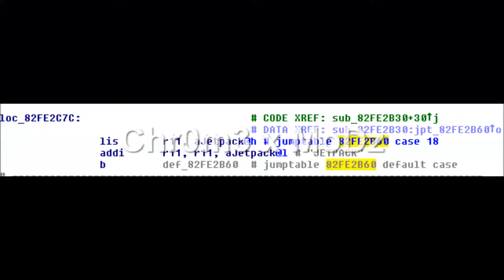GRAND THEFT AUTO 5:JET PACK CONFIRMED(EASTER EGG SPECIAL)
If you enjoyed and would like to support me, SMACK that like button to see more! Winners announced on Facebook and Twitter!
"Jet Pack Leaked" Source:
This video was a GTA 5 Online video showing you a "GTA 5 Glitch". If you enjoyed this video, be sure to subscribe for other GTA V videos such as Easter Egg, Glitches, Cheats, Mods, Cars, unlimited money glitch, RP glitch, secret spots, guns, heists, DLC, release date, info, tutorials, tricks, stunts, funny moments, fails, and much much more!

Be sure to subscribe to my channel, where I post Titanfall, Destiny, Grand Theft Auto 5, Call of Duty Ghosts, The Division, Dying Light, Watch Dogs, and Zombies gameplay, walkthrough, tutorial, trailer, and tip videos!
More Useful Videos:
GTA 5 : SOLO Unlimited Money Glitch - FULL PRICE After Patch 1.12 Tutorial ( NO Wait Time )